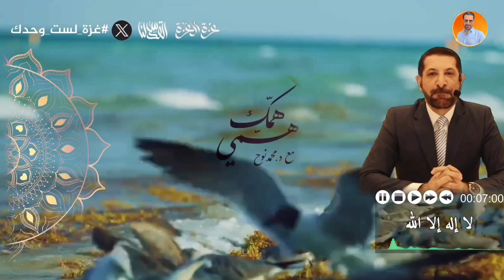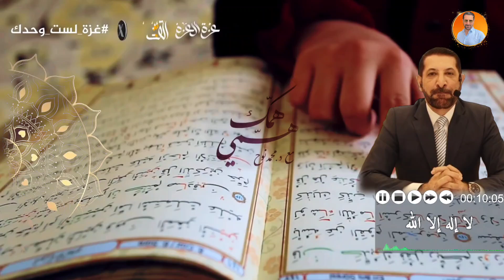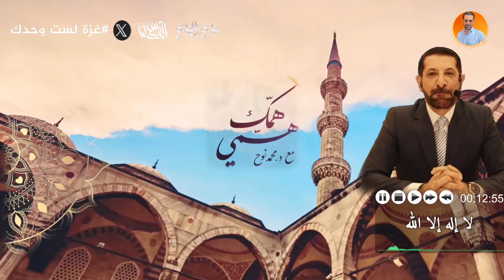أسألة: ضيق الصدر - طفل أنبوب - حكم التاتو محمد نوح || الأحد 03/12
حلقة رد على الأسألة محمد نوح القضاة

إذا كان لديك اعتقاد أن العمل المنشور في هذا الفيديو من أعمالك المحمية بحقوق التأليف والنشر وبدون إذن منك، يمكنك تقديم إشعار التعدي على حق المؤلف من خلال إرسال بريد الكتروني على عنواننا التالي :

محمد نوح رمضان ,amman tv,ammantv,amman,tv,jordan,عمان tv
اشتراك